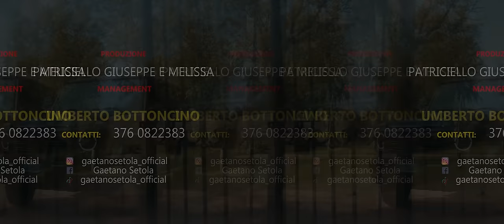Gaetano Setola - WINNY TOO (Cover)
@2022 GAETANO SETOLA: Gaetano Setola - WINNY TOO (Cover)
Autore: Vincenzo Coppola
Compositore: Pasquale Capozzi
Arrangiamenti: Mimmo Sarti
Mix & Mastering: Mimmo Sarti

Direct by Ferdinando Esposito

Digital Strategy: @siwebreal

Saronni Boutique
Agorini
Nuova moda kids
Broker Luxury rent car
Stylish
135 db